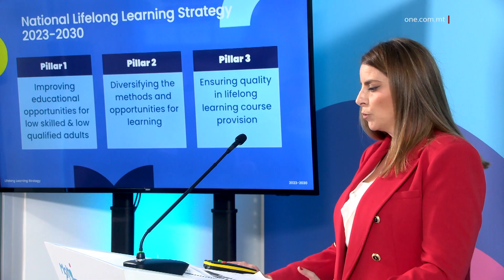IMNEDIJA L-ISTRATEĠIJA NAZZJONALI GĦAT-TAGĦLIM TUL IL-ĦAJJA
ONE.COM.MT •

Il-gvern kompla bil-ħidma tiegħu favur l-edukazzjoni fit-tul f’pajjiżna, dan hekk kif dalgħodu ġiet imnedija l-Istrateġija Nazzjonali għat-Tagħlim tul il-Ħajja għas-seba snin li ġejjin.

Bħala parti mill-impenn tiegħu favur l-edukazzjoni fit-tul, il-Ministeru għall-Edukazzjoni nieda l-istrateġija Nazzjonali għat-Tagħlim tul il-Ħajja sal-2030.

Din l-istrateġija timxi id f’id mal-Istrateġija Nazzjonali għall-Edukazzjoni li waslet fl-aħħar konsultazzjoni qabel din ukoll tkun imnedija x-xahar id-dieħel.

L-istrateġija għall-edukazzjoni fit-tul għandha tliet pilastri ewlenin u 51 azzjoni strateġika, li flimkien jittrattaw l-opportunitajiet għat-tagħlim immirati lejn adulti li jinħtieġu ħiliet bażiċi, il-metodi u opportunitajiet ta’ tagħlim diversi biex tkun żgurata l-inklussività u li tkun żgurata l-kwalità fit-taħriġ tat-Tagħlim Tul il-Ħajja.

Kif spjegat magħna l-Uffiċjal Edukattiv għat-Tagħlim fit-tul, Mandy Mifsud, l-Istrateġija għandha missjoni soċjali fil-qalba tagħha u għandha l-għan li ttejjeb il-ħajja ta’ dawk l-aktar vulnerabbli.

MANDY MIFSUD

UFFIĊJAL EDUKATTIV

“Din l-istrateġija għandha missjoni soċjali u se tkun qed tagħti każ kull adult li jgħix f’Malta, b’mod speċjali dawk il-gruppi vulnerabbli, fosthom persuni b'diżabilità, immigranti u adulti li ħallew l-iskola kmieni u allura għandhom nuqqas ta’ kwalifiki u ħiliet.”

L-istrateġija se jkollha rwol ewlieni biex jintlaħqu l-miri nazzjonali biex tiżdied kemm ir-rata ta’ impjieg, kif ukoll il-parteċipazzjoni tal-adulti fit-tagħlim, waqt li titnaqqas ir-rata ta’ persuni f’riskju ta’ faqar jew esklużjoni soċjali.

Il-benefiċċji tat-tagħlim tul il-ħajja ma jieqfux fuq livell individwali iżda għandhom effetti li jinxterdu fuq il-livelli kollha tas-soċjetà.

“Se jiżdied it-taħriġ fil-komunità, allura l-adult li forsi jħossu li ma kellux esperjenzi sbieħ meta kienu iżgħar l-iskola, illum il-ġurnata m’għandhomx għalfejn jidħlu ġo skola formali u jitgħalmu fil-komunità.”

Il-Ministru għall-Edukazzjoni Clifton Grima saħaq kif l-edukazzjoni hija ċ-ċavetta li tgħin biex il-pajjiż jimxi ‘l quddiem, li tagħti l-mobbiltà soċjali u li int min int għandek l-istess opportunità daqs ħaddieħor li tavvanza fil-ħajja u tilħaq l-aspirazzjonijiet kollha tiegħek.

Is-Segretarju Permanenti fi ħdan il-Ministeru, Matthew Vella qal kif din l-istrateġija hija ċ-ċavetta għall-mobbiltà soċjali, hekk kif għandha l-għan li tnaqqas l-esklużjoni soċjali billi tiżdied il-parteċipazzjoni fl-edukazzjoni u t-taħriġ.